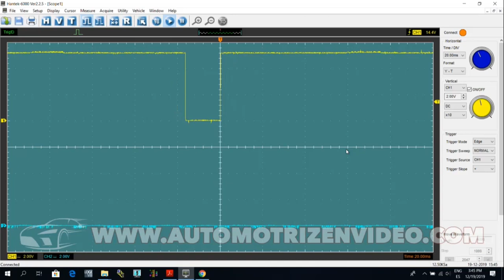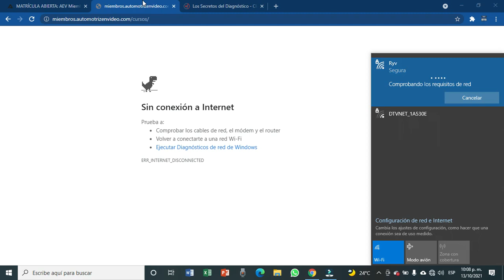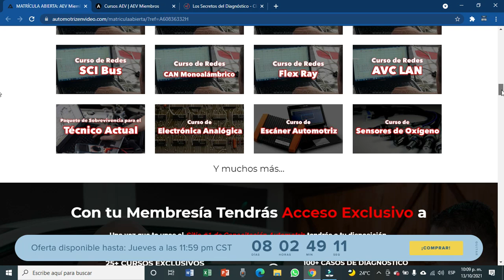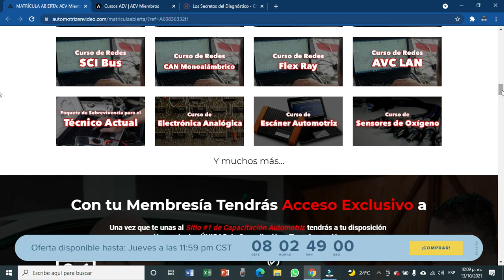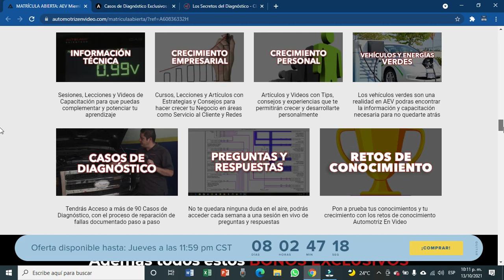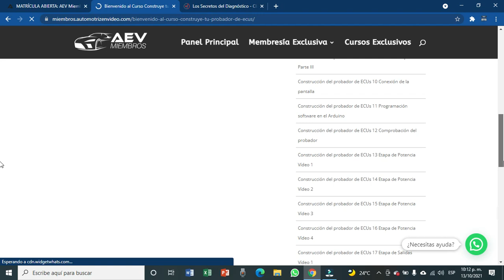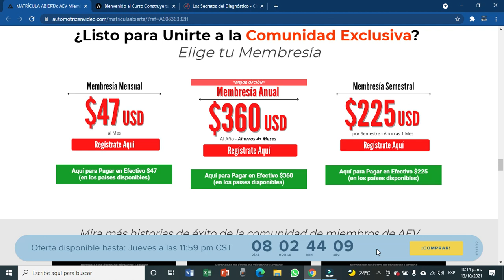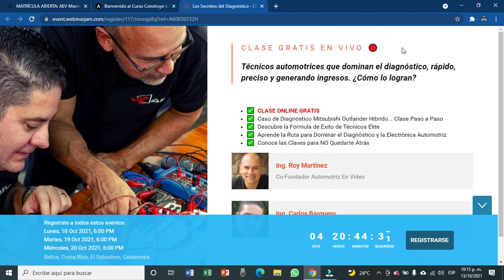AUTOMOTRIZ EN VIDEO😎 (vale la pena sus cursos)🚗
saludos amigos esta es una muestra de lo que encontraran en automotriz en video este enlace los lleva  la clase gratis
Mara Autos